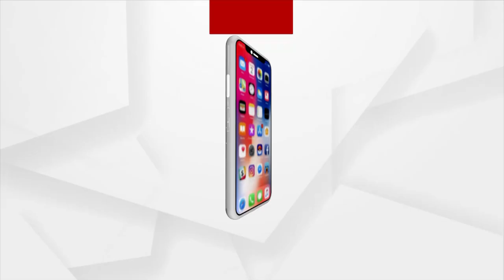Justice for Mamita Meher: BJP demands CBI Investigation into Mamita Meher Murder Case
BJP will continue their protest until the culprits are punished says BJP Workers.